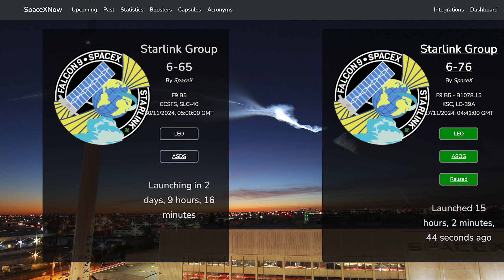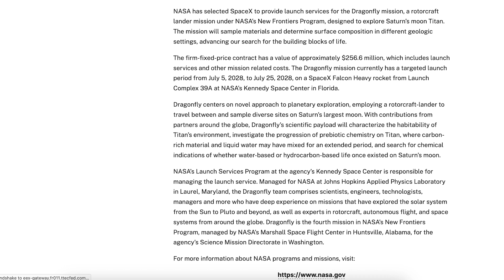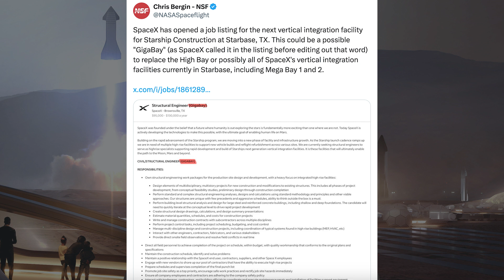SpaceX Starship Updates! Starship Flight 7 Launch in January! TheSpaceXShow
Welcome to the latest SpaceX Starship updates video from TheSpaceXFans. We have a couple of launches once again for the standard SpaceX news. Over in Boca Chica, there’s nothing to show but work is continuing. We also have news about NASA activity that could indicate we might see Starship flight 7 in January! Sit back and enjoy!

Sources / Accreditations:
SpaceX. X. SpaceX. November 25, 2024.

SpaceX. Falcon 9 lifts off from pad 39A in Florida! X. SpaceX. November 27, 2024.

SpaceX. Falcon 9 has landed, completing our 375th overall recovery of an orbital-class booster! X. SpaceX. November , 2024.